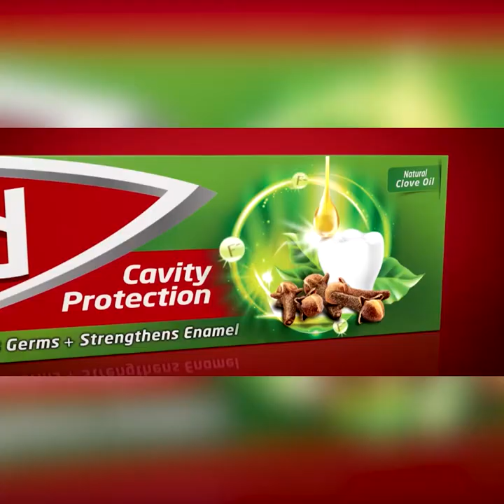මොහාන් ද සිල්වාට ඉල්ලන්න බැරිනම් අරවින්ද ද සිල්වාට ඉල්ලන්නත් බැ | Breaking.lk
මොහාන් ද සිල්වාට   ඉල්ලන්න බැරිනම් අරවින්ද ද සිල්වාට  ඉල්ලන්නත් බැ